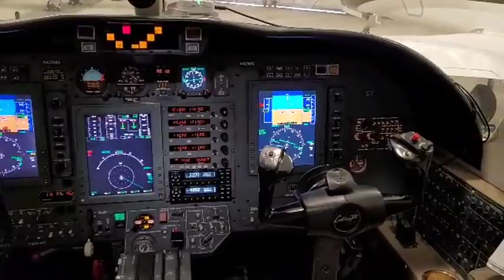2001 CESSNA CITATION CJ1 For Sale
Title: 2001 CESSNA CITATION CJ1 For Sale